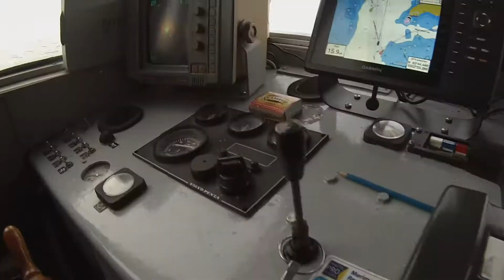Dykning Euran 2.11 2016